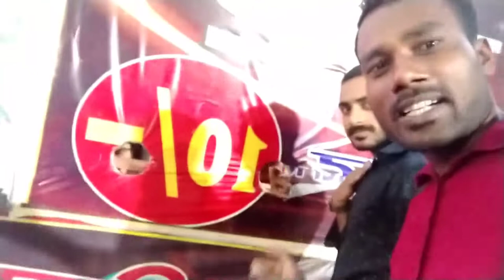Nawada Bihar Mela ground me humlog|| new video